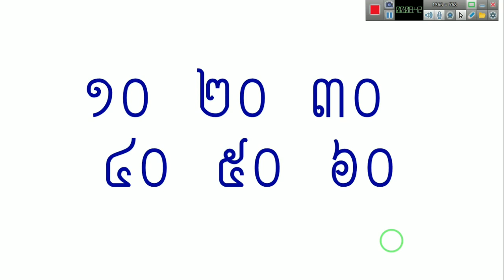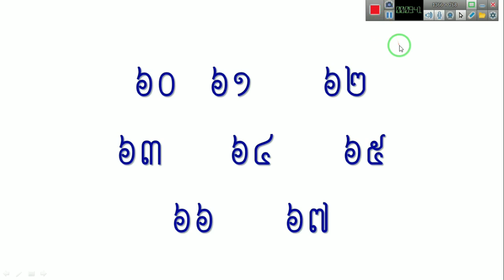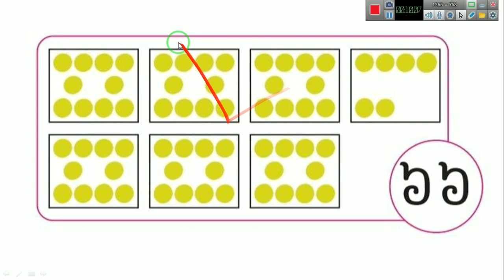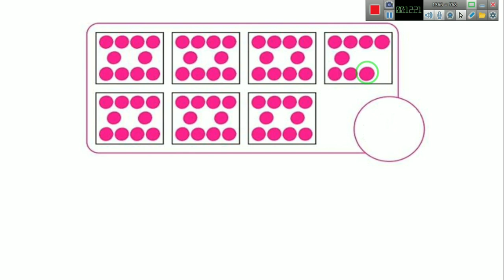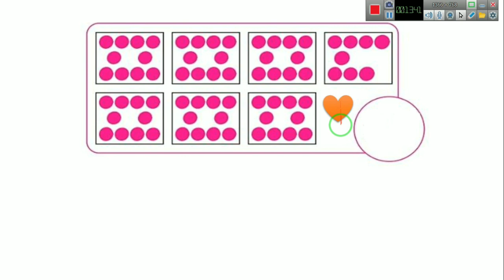WISK3 ចំនួន៦៨​-៧០ (1)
លោកគ្រូ ឡាយ សុគន់